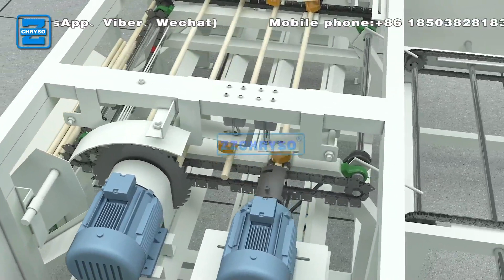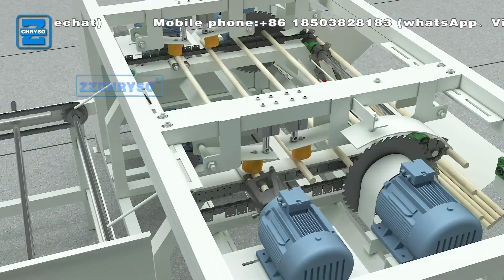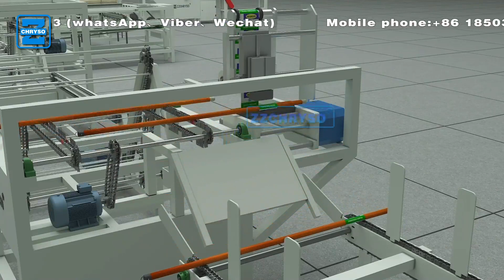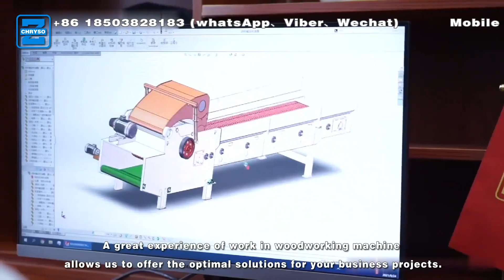Wood broomstick making machine | Mop stick cutting machine | Round rod milling machine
Looking for a way to make your own brooms? With options to cut broomsticks or mop sticks, we have the perfect round rod milling machine for your needs. Plus, we have fully automatic production line to turn your broomsticks into beautiful furniture!

If you're in the market for a new broomstick making machine, be sure to check out our selection! We have machines to fit any budget, and we'll help you choose the perfect machine for your needs. Plus, we have a wide variety of options to choose from, so you can find the perfect machine for your business or home!

Iris Zhao
Zhengzhou Chryso Machinery Co.,Ltd